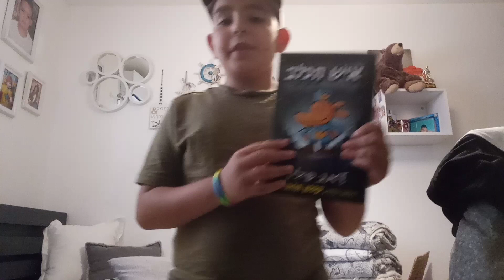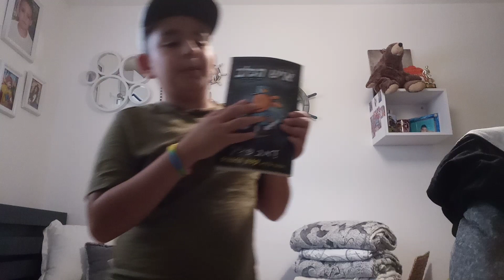איש הכלב לא מרסן - ללא ספר קומיקס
איש הכלב דמות מ2011 עד 2019